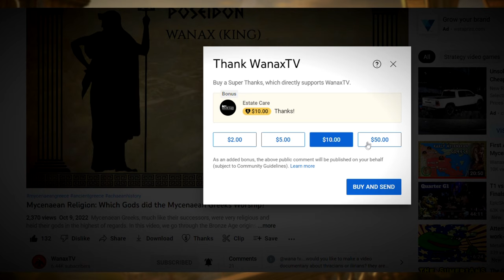Shar-Kali-Sharri: The Last Great King of Akkad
In the 5th episode of the Akkadian Empire series, we talk about Shar-Kali-Sharri, the son of Naram-Sin who faced war on multiple fronts in a period of Akkad's decline.

📜Chapters:
00:10 Shar-Kali-Sharri becomes king
02:30 Revolt in Sumer
03:36 Construction projects
04:05 Battles with Gutians
04:52 War against Amorites
08:13 War against Elam
10:38 Late years of Shar-Kali-Sharri
11:28 Thanks & Credits

📜 Sources & Further Read:
D.T. Potts (1999): The Archaeology of Elam
S. N. Kramer (2010):  The Sumerians: Their History, Culture, and Character
T. Bryce (2009):  The Routledge Handbook of the Peoples and Places of Ancient Western Asia